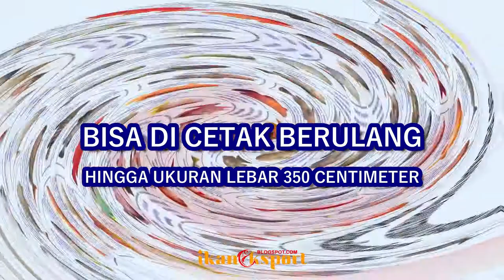IKAN KAKAP MERAH | edukasi bisnis ikan eksport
004 | inilah jenis-jenis ikan yang paling banyak di kirim ke luar negeri, khususnya di Hongkong, China, Taiwan, Singapore, Malaysia, dan Jeddah